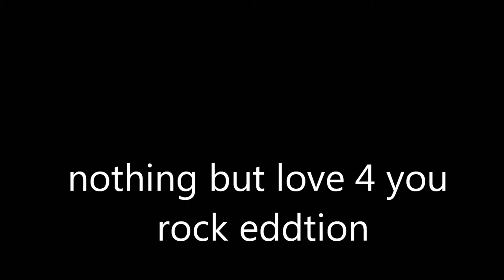nothing but love 4 you (rock eddtion)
my song i freestyled lol i think my song should go lyk this tho

arrhh yeah iight lets goo!
i got nothing but love 4 youuuu!
when i first layed eyes on youu!
said to myself shes so beautyfull
and since that day my love is so tall for you!
and and...i got nothing but love 4 youuu
i got nothing but love 4 youuu!
 your so  beauty-full! making my heart errect
sweet girl your everything to meee
gurl i wanna be with you be with you for eternity!
hahaha!